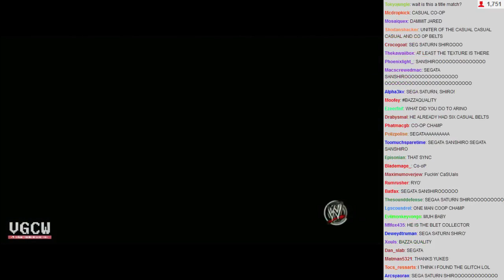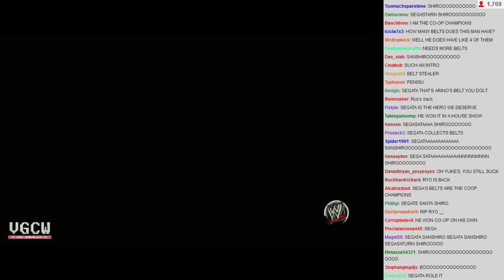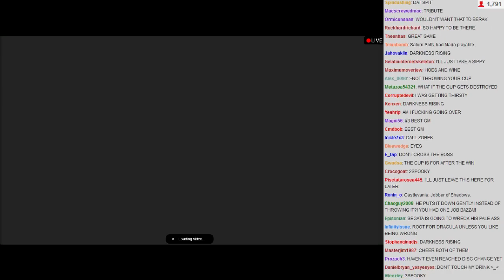VGCW 2014-02-25 - 09 - Match